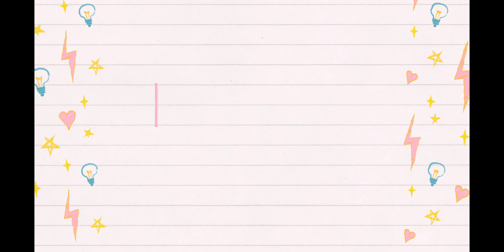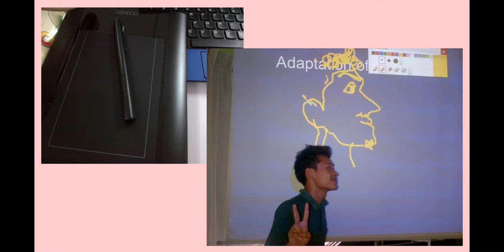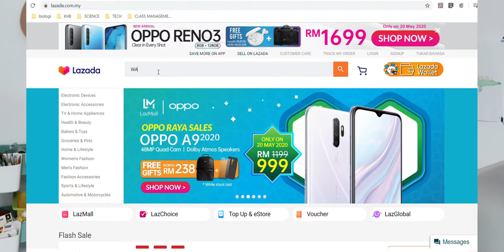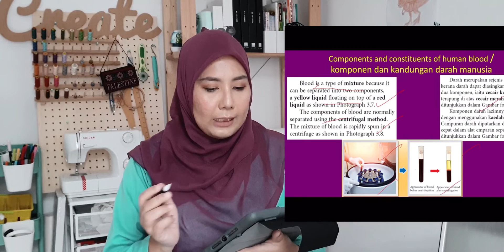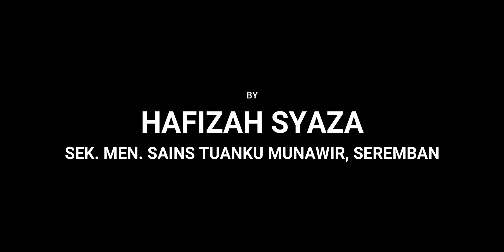TEACHER GUIDE : 3 GADGET UNTUK CONTENG(ANNOTATE) DALAM POWERPOINT BAGI PDPC ONLINE SEMASA PKP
3 GADGET UNTUK ANNOTATE DALAM POWERPOINT BAGI PEMBELAJARAN ONLINE SEMASA PKP COVID-19

ANNOTATION (DIGITAL INK) UNTUK PDPC ONLINE (GOOGLE MEET, ZOOM ETC).

GADGET USED :
1. WACOM INTUOS PEN TABLET SMALL
2. IPAD 7TH GEN 2019 + APPLE PENCIL 1
3. SAMSUNG GALAXY NOTE 9

HOW TO USE WACOM DRAWING TABLET : (VERSI LAMA, PENGGUNA WINDOWS 10 TAK PERLU LAGI INSTALL EPIC PEN. BOLEH TERUS 'PLUG AND PLAY')